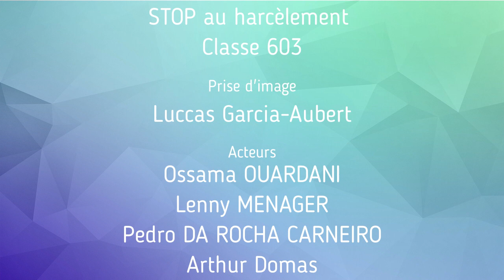Il ne faut pas être méchant